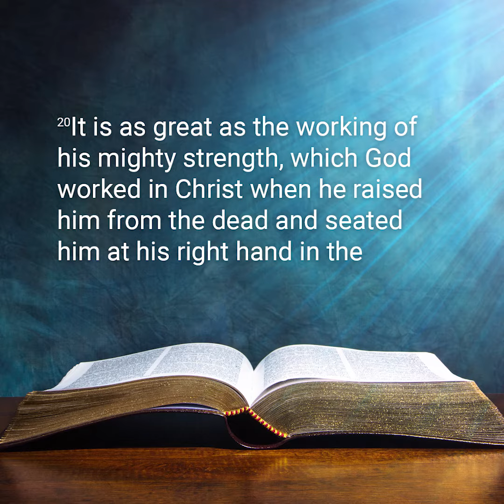Peace Devotions - Where's Jesus Now?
Where is Jesus now? Tim Hartwig, Pastor at Peace Lutheran Church, answers this question today, telling us where Jesus is right now and, more importantly, what he is doing for you at this moment.